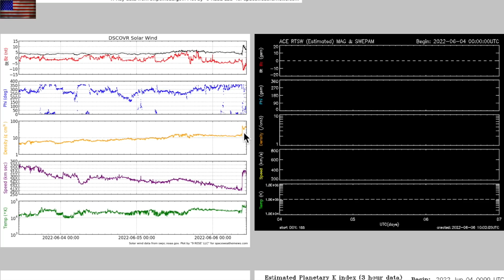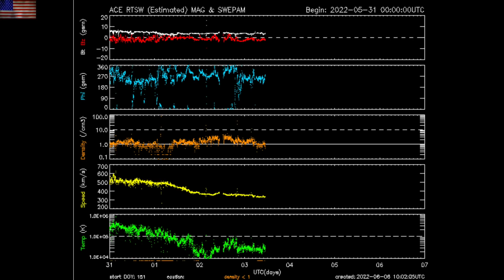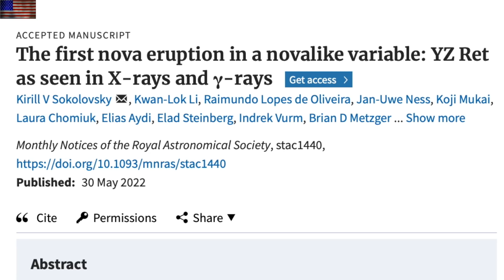Climate Smack, Satellite is Down, Electric Volcanos | S0 News Jun.6.2022